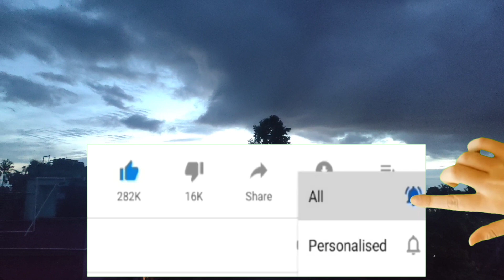এক মনোরম সন্ধ্যা || তুমি বরং আকাশ হও মেঘ ভাসানোর বেলা, আমি না হয় গোধূলি হবো নিকট সন্ধাবেলা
Please enjoy my experience and my journey .